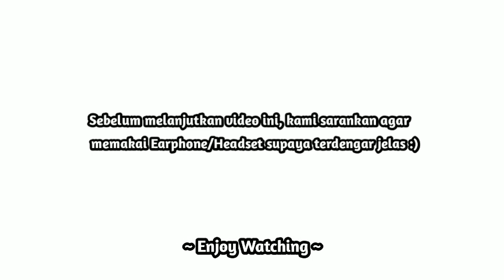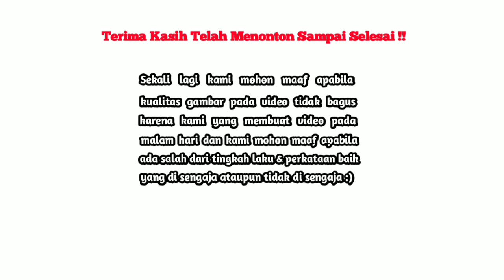REFORMASI BIROKRASI PADA ADMINISTRASI PUBLJK